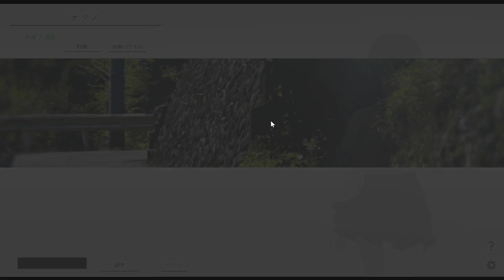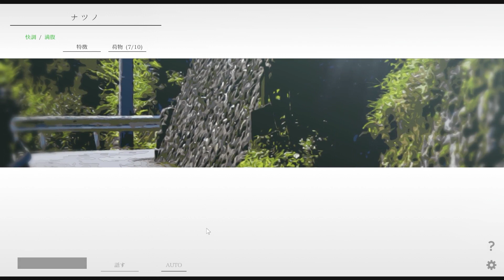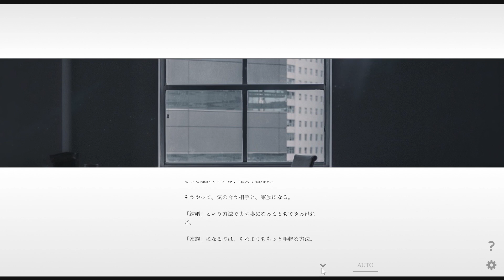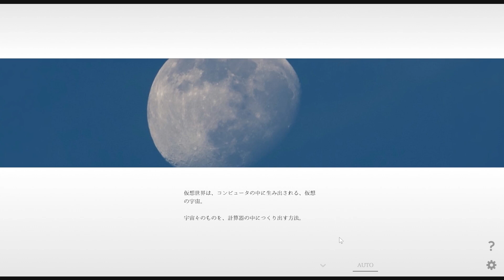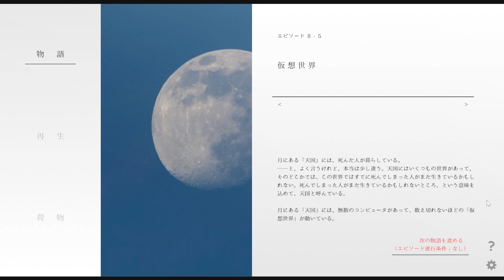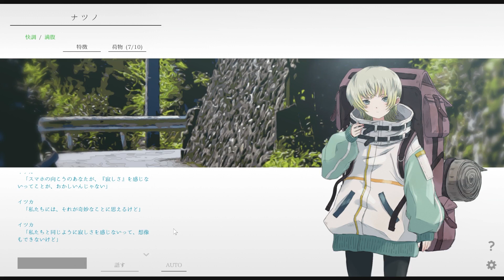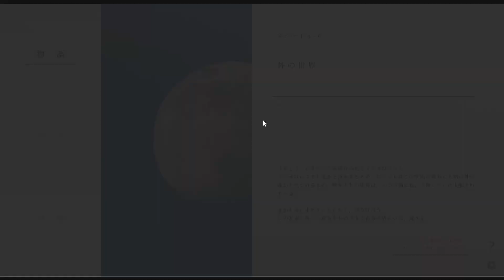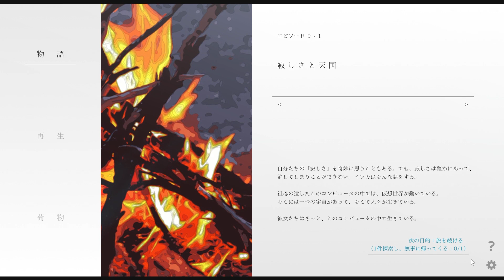【ナツノカナタ】ゲーム実況 ver14 映画みたいな世界観のノベルゲーム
フリーゲーム ナツノカナタ ゲーム実況 です。
世界の謎を紐解くカギを握っていたのは、イツカという少女
ナツノと主人公では決定的に違うことがあるらしい・・・

S T O R Y

──終わってしまった世界の夏、少女はあてのない旅をする。

「ナツノカナタ」は
終末を迎えた世界を旅する少女たちを描いた、テキストアドベンチャーゲームです。

あなたは、偶然見つけた古いコンピュータに導かれて、出会ったことのない少女と通話をします。
彼女はナツノ。パンデミックによって崩壊した世界で、一人、行くあてのない旅をしているといいます。
けれどもあなたの知る世界では、パンデミックも社会の崩壊も起こっていない。
彼女のいる世界はどこなのか、どうして通話が繋がるのか──
ナツノの話し相手になって旅を見守るうちに、あなたは終末を迎えた世界の謎に迫っていきます。